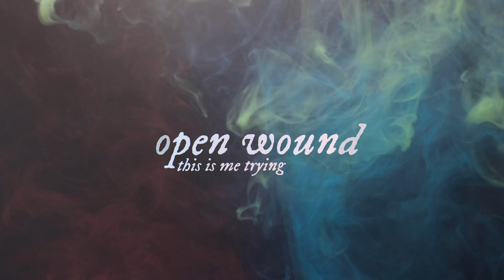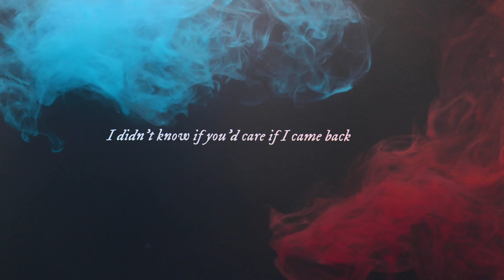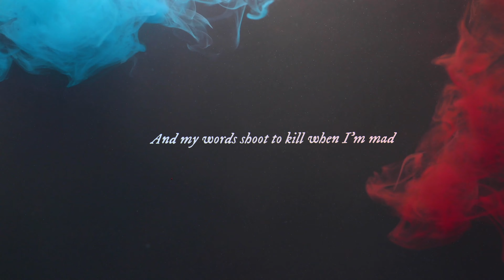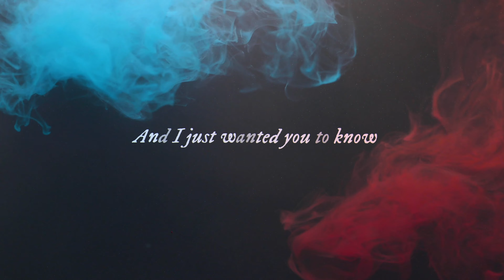Taylor Swift - open wound (Lyric Video) | folklore: remastered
➣ with this versions I don't try to upgrade or evolve the songs, I try, from the original song, to explore it from another point of view, adding sounds and instruments (featurings sometimes) so they feel like new songs. also, I want to explore how can I re-imagine some songs and evolve as a producer.

➣ if you're curious and bored enough, I also have write, produce and sing my own music, telling my stories of my life with an album each year with the number of songs as years I'm turning 🌄